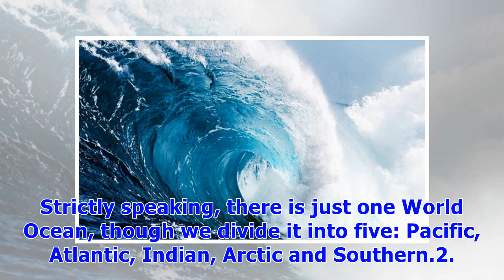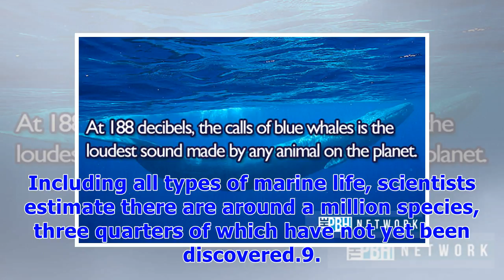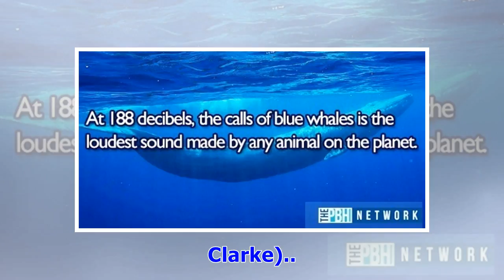༊Oceans: Top 10 facts about seas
GETTY STOCKStrictly speaking, there is just one World Ocean, though we divide it into five1. Strictly speaking, there is just one World Ocean, though we divide it into five: Pacific, Atlantic, Indian, Arctic and Southern.2. Oceans cover 71 per cent of the Earth’s surface. Less than five per cent have been explored.3. About 300 million years ago, all land on Earth was a supercontinent now known as Pangaea, surrounded by the superocean Panthalassa.4. According to recent estimates, there could be a...